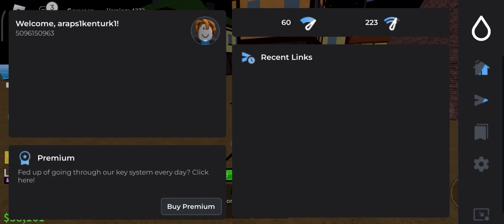Hydrogen Executor New Update V2.1 | Hydrogen Download | Better than Fluxus Executor & Delta Executor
hydrogen new update 2.597 Released ! CEO Rexi on Hydrogen discord server announced new update!
hydrogen atualizado
hydrogen executor download mediafire
hydrogen new version
Hydrogen Executor Mobile
hydrogen latest version
hydrogen mobile executor
script blox fruit mobile
script blox fruit no key

❤️You can also try these executors❤️ fluxus executor mobile , fluxus coral , evon executor , codex executor & delta executor mobile